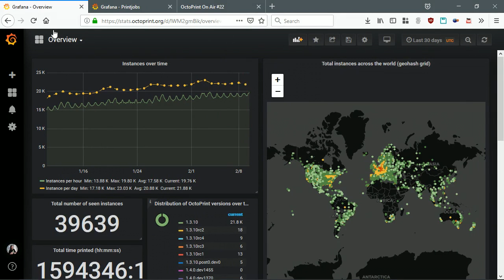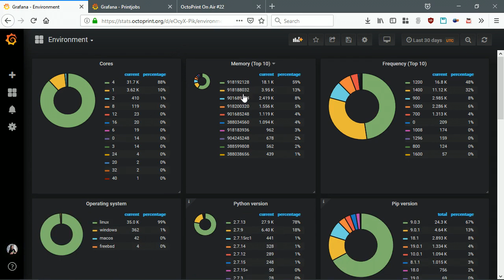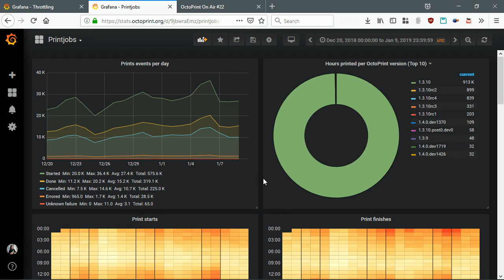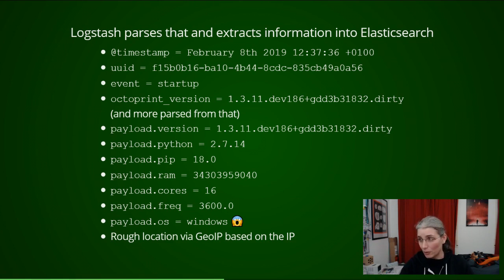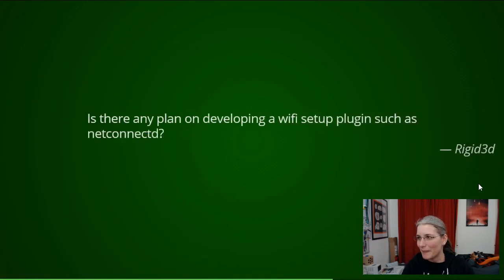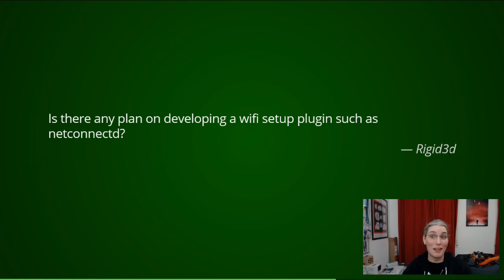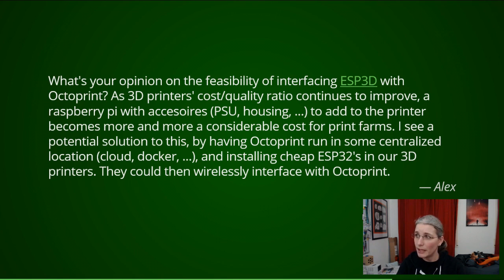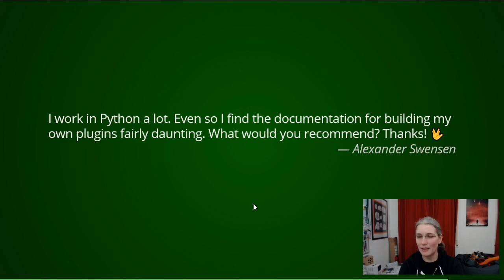OctoPrint On Air #22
What have I been up to @ 00:01:42

00:01:55 Overdue vacation & working through the backlog of that
00:03:52 Python 3 support for 1.4.0
00:11:42 Preparing a move of the community forum

What are the next steps @ 00:13:54

00:13:58 Forum move on February 11th - it went great! \o/
00:14:48 More work on 1.3.11
00:15:41 Back to working on 1.4.0
00:19:08 Looking into making the tracking results available

Quick look at the stats @ 00:21:15

Q&A @ 00:31:18

00:31:23 Chris H: "I'd love to hear more about how you're getting the metrics and passing them to Elasticsearch, but that's probably not something that would be of interest to the general Octoprint community."
00:39:06 Rigid3d: "Is there any plan on developing a wifi setup plugin such as netconnectd?"
00:42:12 Alex: "What's your opinion on the feasibility of interfacing ESP3D with Octoprint? As 3D printers' cost/quality ratio continues to improve, a raspberry pi with accesoires (PSU, housing, ...) to add to the printer becomes more and more a considerable cost for print farms. I see a potential solution to this, by having Octoprint run in some centralized location (cloud, docker, ...), and installing cheap ESP32's in our 3D printers. They could then wirelessly interface with Octoprint."
00:49:25 Alexander Swensen: "I work in Python a lot. Even so I find the documentation for building my own plugins fairly daunting. What would you recommend? Thanks! 🖖"

Wrap-up @ 00:53:33